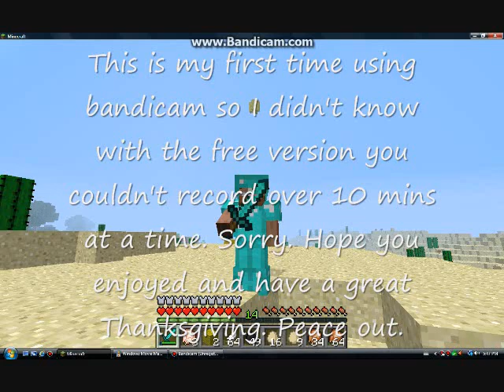Minecraft Holiday Video Thanksgiving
Have a great Thanksgiving. Me killing chickens (No turkeys in minecraft).